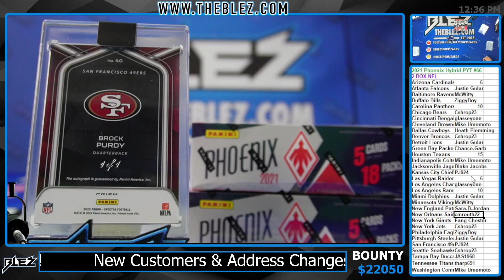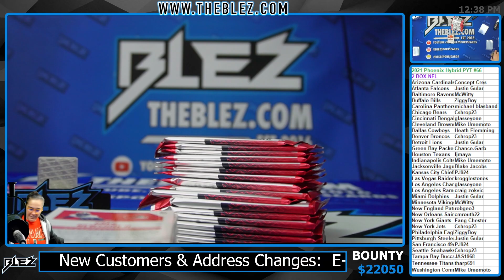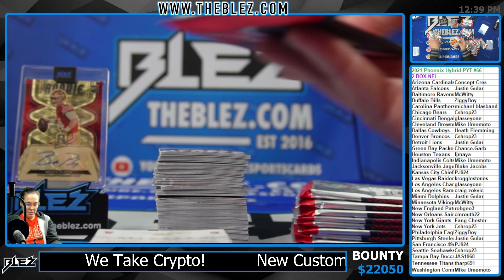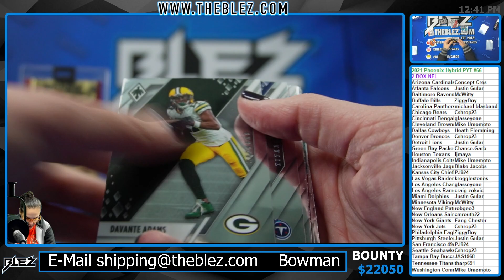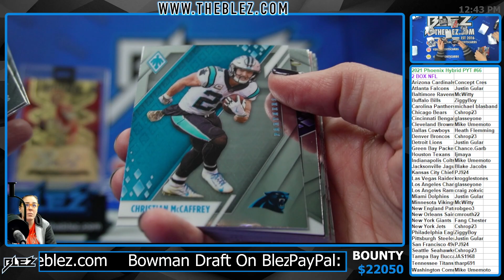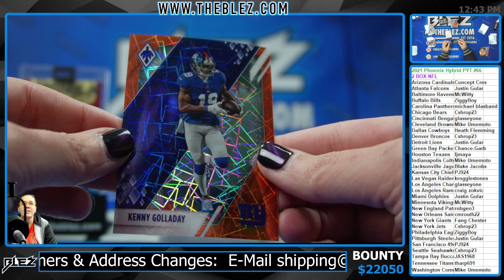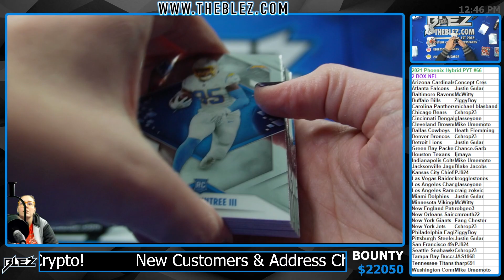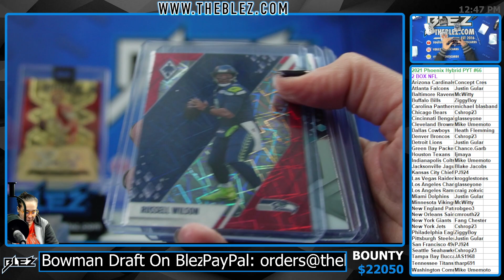2021 Phoenix Hybrid 2 Box NFL PYT #66